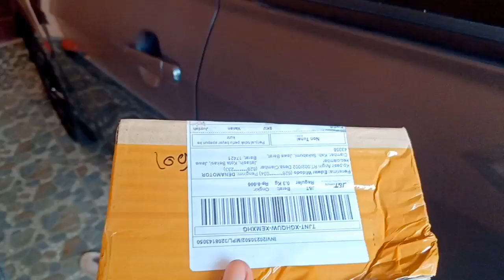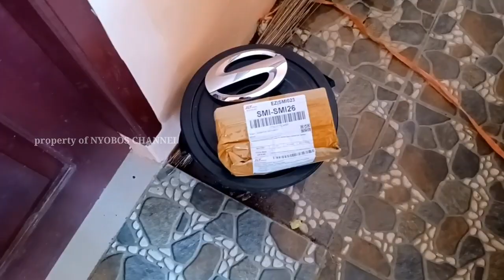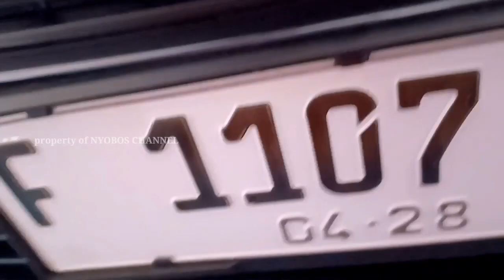Unboxing Dan Cara Ganti Emblem Mobil Daihatsu New Sigra 2023